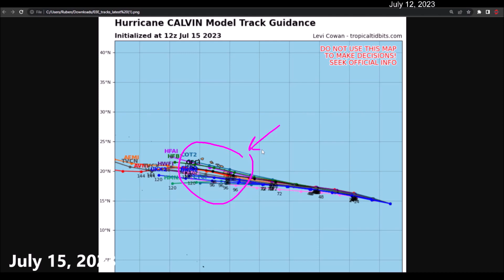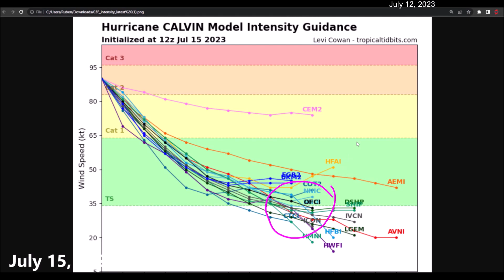Hawaii watching hurricane Calvin closely. It is expected to arrive as a weak tropical storm.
Hurricane Calvin reached a maximum intensity of category 3 with sustained maximum winds of 125 mph. However, since last night, it has been undergoing a weakening process due to cooler-than-usual ocean surface temperatures.

It is forecasted to reach Hawaii as a weak tropical storm on Tuesday night or Wednesday morning. Wind speeds between 35 mph to 45 mph are expected, along with accumulated rainfall ranging from 2" to 6".